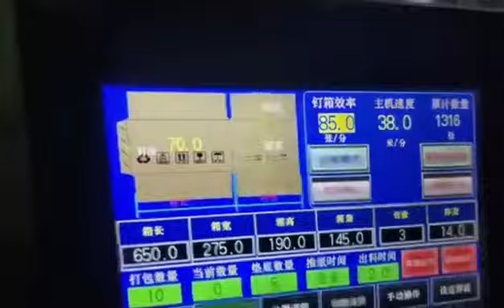Corrugated Cardboard folding gluing and stitching machine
Practical and intelligent automatic nail bonding machine is composed of five parts: paper delivery department, folding department, nail sticking department, counting and output department and electrical appliance control department. Using PLC control touch screen input data, nail box part action servo motor control, the operation is simple and reliable. Automatic paper, automatic folding, automatic correction, automatic nail, automatic counting, automatic accumulation output, before and after the machine, synchronous adjustment, order storage, a key in single, the difference between sticky box machine and nail box unit installed work disadvantages, host nail stick automatic separation, automatic conversion, sideways, nail stick work independent operation, is more convenient, fast and efficient when adjustment. Advanced technology, reliable quality.
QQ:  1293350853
 WeChat:yyxygh